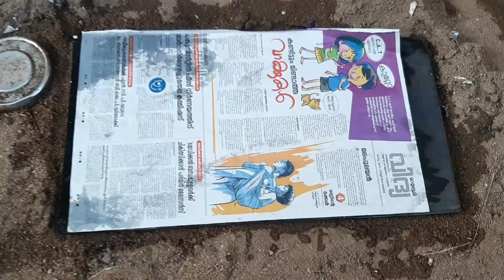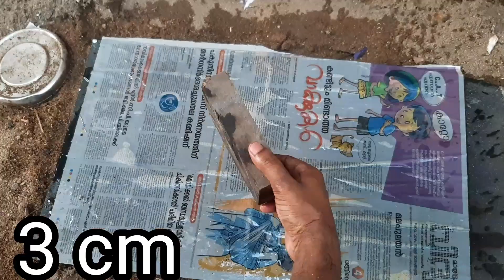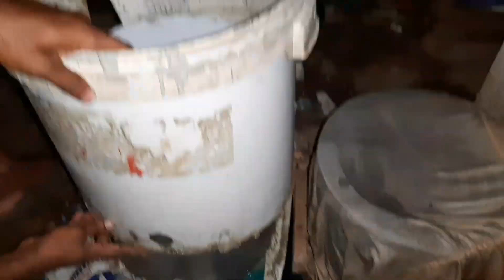कंक्रीट फूलदान बनाना